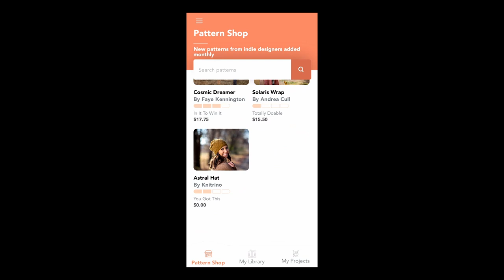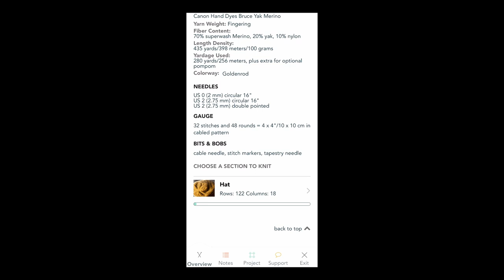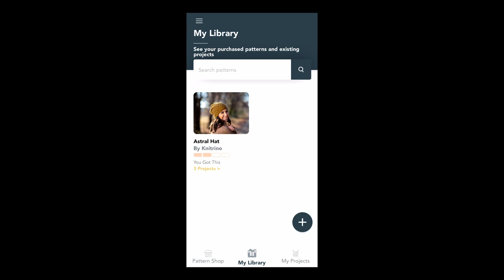Knitrino App Review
I'm now on Redbubble, come check it out:  thebentknitter.redbubble.com This week we are talking at a look at an app called Knitrino. It is a little different from last week, so lets take a look.